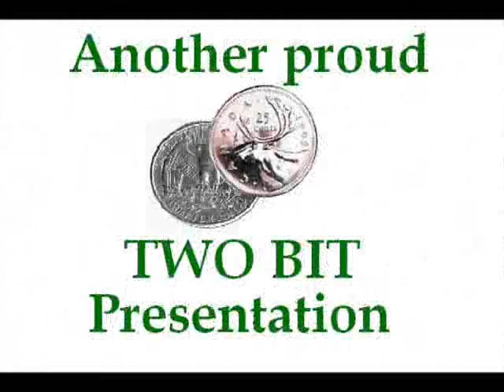Sam Roberts - Bridge To Nowhere - pictures of Toba bridges to nowhere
Bridge to Nowhere is from Sam Roberts' 2006 CD Chemical City. He is from my old stomping grounds, Pointe Claire Quebec. This is second in a series of videos from John Rennie alumni, Pointe Claireites and West Islanders' music.
See also Weightless - See Spot Run and Y'a des mots - Francine Raymond.